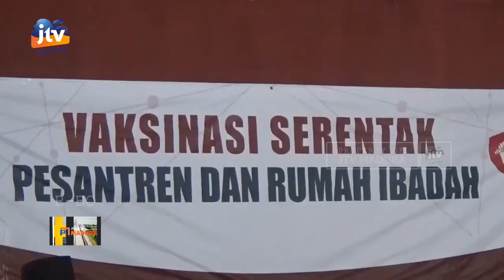Capaian Vaksinasi Kalangan Remaja di Bangkalan Masih Rendah